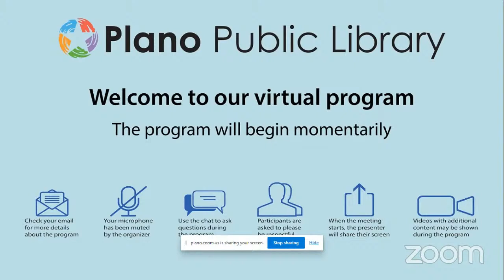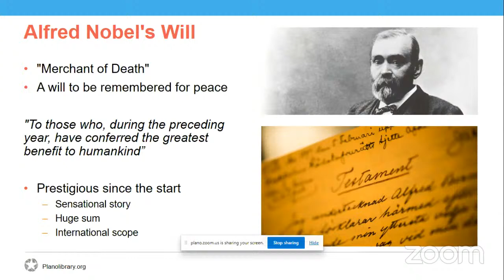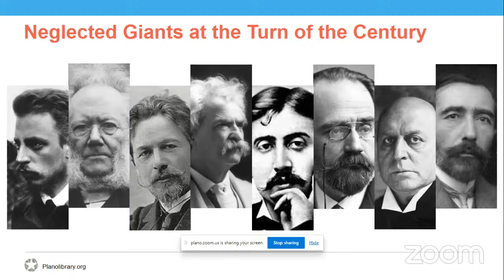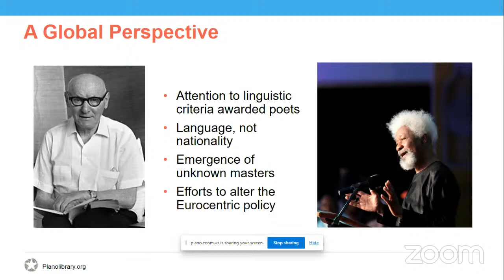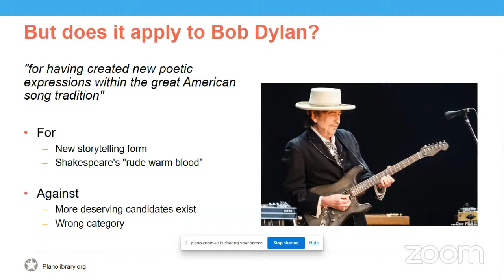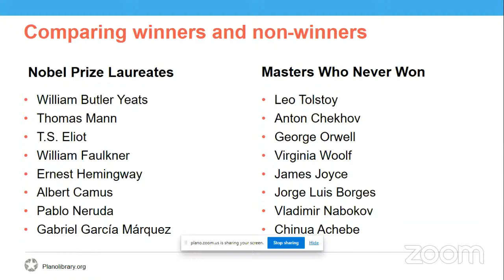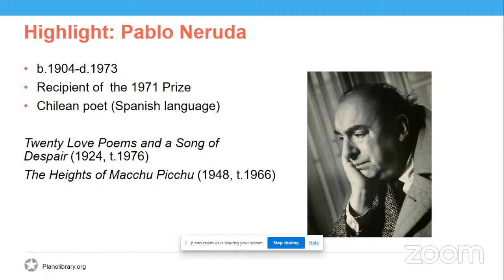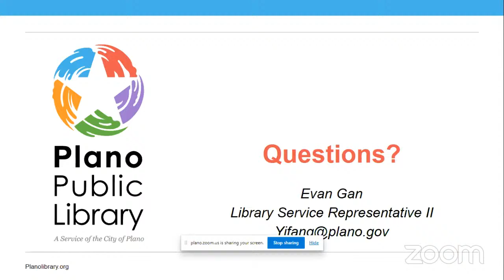Celebrating the Nobel Prize in Literature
Dive deep into the Nobel Prize in Literature. Learn about its history, its laureates and what makes each laureate deserving of the award (or not)